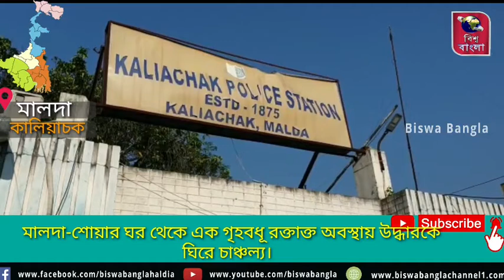মালদা-শোয়ার ঘর থেকে এক গৃহবধূ রক্তাক্ত অবস্থায় উদ্ধারকে ঘিরে চাঞ্চল্য।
মালদা-শোয়ার ঘর থেকে এক গৃহবধূ রক্তাক্ত অবস্থায় উদ্ধারকে ঘিরে চাঞ্চল্য। ঘটনাটি ঘটেছে রবিবার গভীর রাতে মালদার জেলার কালিয়াচক থানার রাজনগর যদুরাম তলা এলাকায়। আক্রান্ত গৃহবধূ নাম কাজলি মন্ডল বয়স (২৩) বছর। ভর্তি মালদা মেডিকেল কলেজ হাসপাতালে। পরিবারে রয়েছে স্বামী সমীর মন্ডল দুই ছেলে ও এক মেয়ে। পরিবার সূত্রে জানা যায় রবিবার স্বামী সমীর মন্ডল আত্মীয়র একটি বিশেষ কাজে মালদা এসেছিলেন। রাত্রি বারোটা নাগাদ বাড়ি ফিরে দেখেন তার স্ত্রী রক্তাক্ত অবস্থায় মেঝেতে পড়ে রয়েছে। এবং তার ঘরের সমস্ত আসবাবপত্র ছিটিয়ে পড়ে রয়েছে। তার চিৎকারে আশেপাশের প্রতিবেশীরা ছুটে আসেন। তড়িঘড়ি রক্তাক্ত অবস্থায় ওই গৃহবধূকে রাতে মালদা মেডিকেল কলেজ হাসপাতালে চিকিৎসার জন্য আনা হয়। বর্তমানে মালদা মেডিকেল কলেজ হাসপাতালে আশঙ্কাজনক অবস্থায় ভর্তি রয়েছেন ওই গৃহবধূ। এদিকে রবিবার রাতেই কালিয়াচক থানায় লিখিত অভিযোগ দায়ের করা হয়। ঘটনার তদন্ত শুরু করেছে কালিয়াচক থানার পুলিশ।

এই বিষয়ে আক্রান্ত গৃহবধূর স্বামী সমীর মন্ডল জানান গতকাল মালদা শহরে এসেছিলেন তার পিসির ছেলের মেয়ে দেখতে বিবাহের জন্য। এরপর আমি বাড়ি ফিরে দেখি বাড়ির সমস্ত বিদ্যুৎ বন্ধ অবস্থায় রয়েছে। এরপর আমি ঘরে প্রবেশ করতেই দেখি আমার স্ত্রী রক্তাক্ত অচেতন অবস্থায় ঘরের মেঝেতে পড়ে রয়েছে। তরিঘরি উদ্ধার করে মালদা মেডিকেল কলেজ হাসপাতালে চিকিৎসার জন্য আনি। কারা এই ঘটনা ঘটিয়েছে আমার স্ত্রীর সাথে বুঝে উঠতে পারছিনা। আমি রাতেই থানায় লিখিত অভিযোগ জানিয়েছি। পুলিশ পুরো ঘটনা তদন্ত শুরু করে দোষীদের অবিলম্বে শাস্তির ব্যবস্থা করুন।